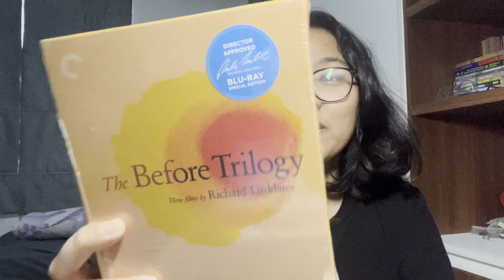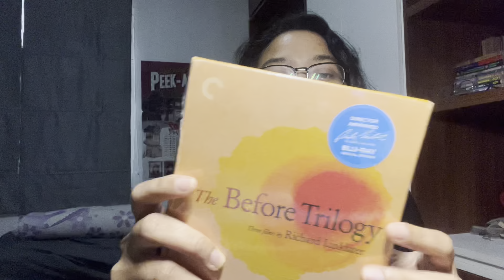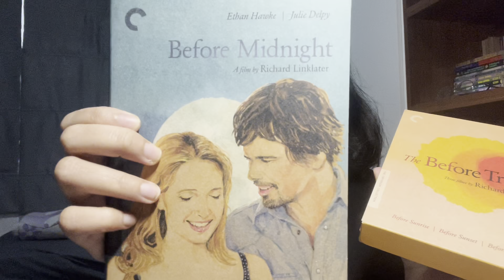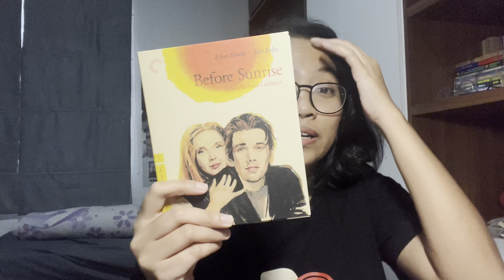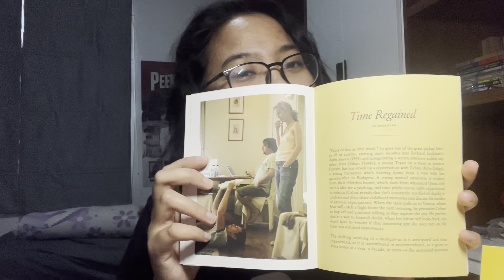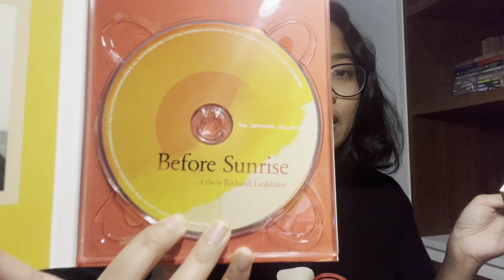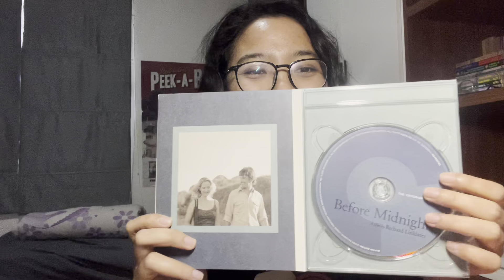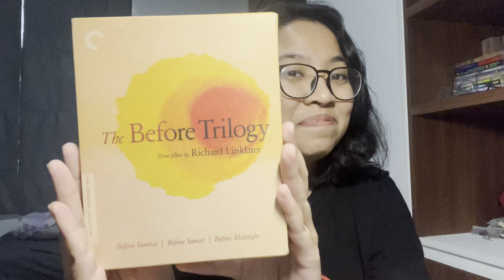Unboxing Bluray The Before Trilogy (Richard Linklater) - Criterion Collection Indonesia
Tarengkyu sebelumnya sudah mau nonton ❤️